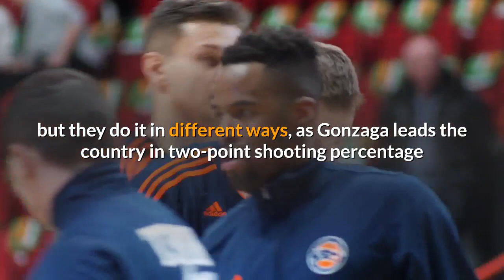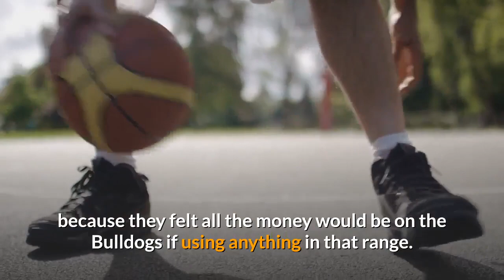NCAA championship best bets Baylor vs Gonzaga picks against the spread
VSiN’s experts reveal their best bets and most likely upsets for Baylor vs. Gonzaga in the NCAA men’s basketball tournament championship game Monday night. Record so far: 54-37Odds are consensus from VSiN’s March Madness Vegas Odds Page. Greg Peterson: This is the matchup college basketball fans have wanted all season long (and almost got in December if it the game hadn’t been canceled because of COVID-19 protocols). These are the top two offenses in the country in points scored on a per possession basis, but they do it in different ways, as Gonzaga leads the country in two-point shooting percentage and Baylor three-point shooting percentage. The biggest mismatch in this game, though, is going to be on the interior. Drew Timme has registered at least 22 points in each of Gonzaga’s last four games, and his 7. 1 rebounds per game are more than any Baylor player. Baylor ranks 289th in the country in defensive rebound rate, allows a second chance on 29. 6% of opponents missed shots, and shoots just 65. 5% at the free-throw line away from Waco, Texas. Gonzaga will win the game and cover this short number. Dave Tuley: This is the matchup that most of us have been expecting all season to wrap up the Big Dance (with the exception of the short flirtation with Illinois at the end of the regular season and conference tournaments). It couldn’t have worked out any better for those who took our advice in the Feb. 24 issue of Point Spread Weekly on taking “Gonzaga/Baylor vs. the field” at 120 and then repeating it in the March 17 issue when it was up to 145. With the teams facing off in the title game, we don’t even have to be tempted to hedge. But we still want to bet the national title game and the lean is to Baylor plus the points. Even though Gonzaga has been the favorite since last summer, Baylor has been a strong 1A and my initial thought when the line first game out Saturday night was that Gonzaga -5 was a little high. Don’t get me wrong, it’s not way off as I wavered between making Gonzaga -3 or -3. 5 and feel the oddsmakers went with -5 because they felt all the money would be on the Bulldogs if using anything in that range. Instead, early money has shown on Baylor to drop the line to -4. 5 as of Sunday afternoon. I think the total is off by a lot more. It opened at 160, and early money has also dropped the total to 159. 5 — and I believe that money is also on the right side. In fact, in every way I handicapped this game, I had both teams scoring in the 70s, so the total should be closer to 155. Gonzaga plays at a faster tempo than Baylor and these are the No. 1 and No. 2 teams in offensive efficiency according to, so that’s probably why the total was set so high. However, both teams are capable of stepping up on defense and I think we’ll see that with so much on the line. Pick: Under 159. 5 (and lean to Baylor +4. 5)VSiN, the Sports Betting Network, offers more expert sports betting content in a free daily email at